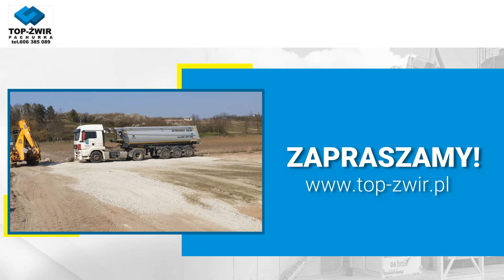Top-Żwir Pachurka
KruszywaBudowlane to nasza główna oferta. Od 2000 roku prowadzimy się Top Żwir. Znaleźć nas można w Dolsku, na terenie województwa wielkopolskiego.

Jesteśmy producentem oraz dystrybutorem materiałów budowlanych. Oferujemy kamień, żwir i piasek. Mamy również piach, pospółkę, grys oraz inne materiały kamienne.

Kupić u nas można również piasek suszony i żwir kwarcowy. Proponujemy też beton suchy, podsypki betonowe, a także gotowe zaprawy murarskie.